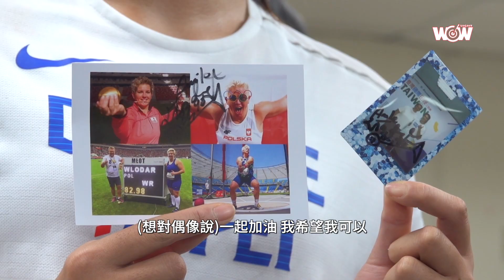《田徑》史上最大咖鏈球女王登台 余雅倩成小粉絲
睽違四年，2023臺灣國際田徑公開賽本週末5月27、28日（六、日）將在新北市板橋第一運動場再次點燃戰火，這是臺灣田徑圈最盛大且眾所矚目的賽會，本屆共計有13國900位田徑菁英參賽，記者會上特別邀請到波蘭鏈球女王沃達奇克（Anita Wlodarczyk）和臺灣女子鏈球紀錄保持人余雅倩同台展現女力。

沃達奇克生涯最佳82公尺98是世界紀錄保持人，余雅倩正朝超越70公尺的目標前進，面對這樣強大的對手她坦言，「完全是來向偶像學習的，會試著從比賽中觀察她的準備動作和技巧，更重要的是那個精神和氣場，希望未來能夠向她看齊！」